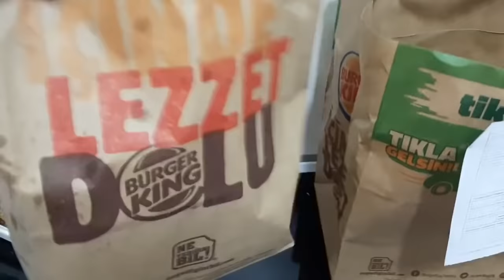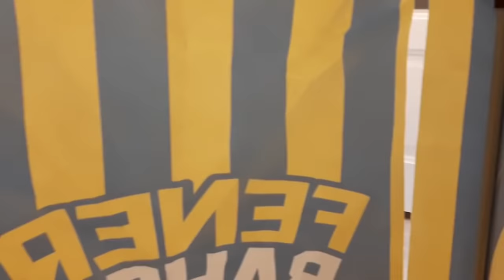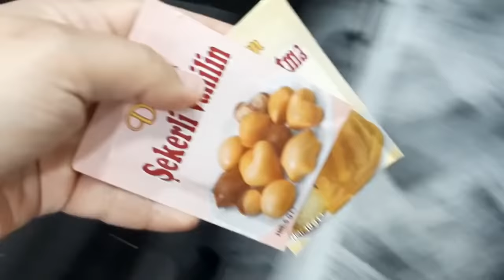Efe hamburger yerken ayran dışında başka bir şey içmek istemiyor.